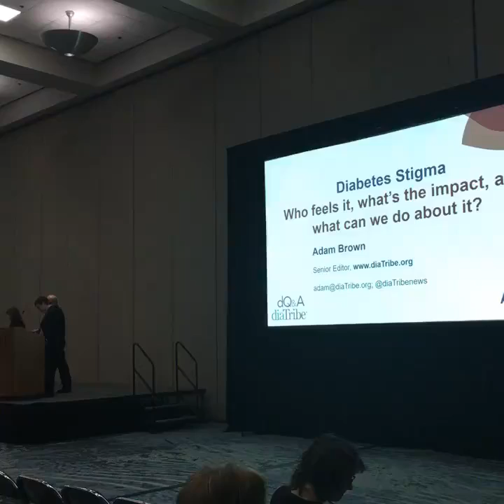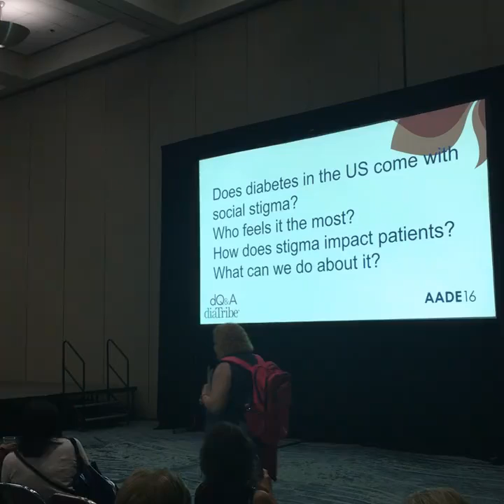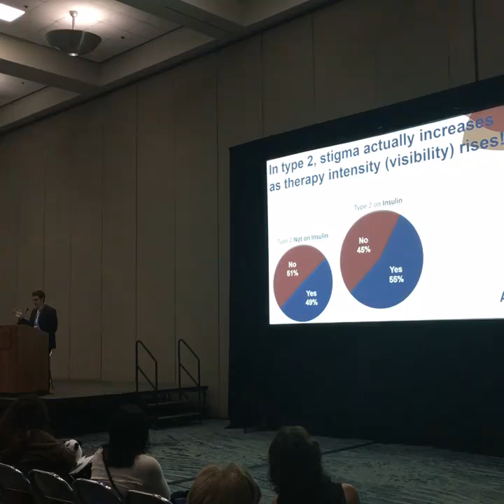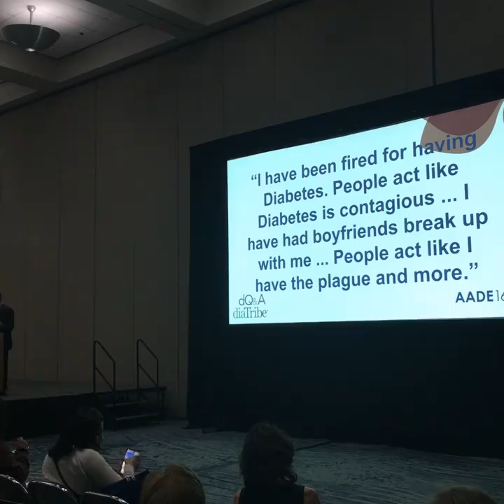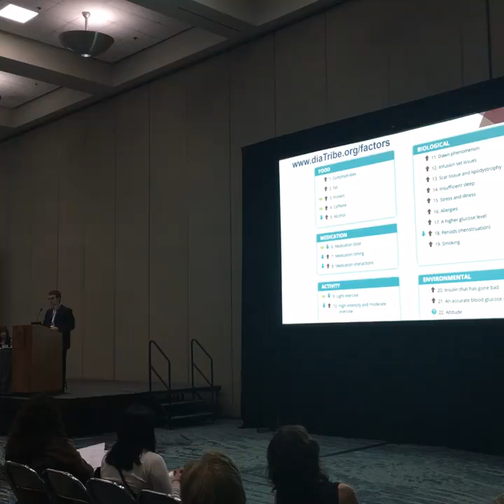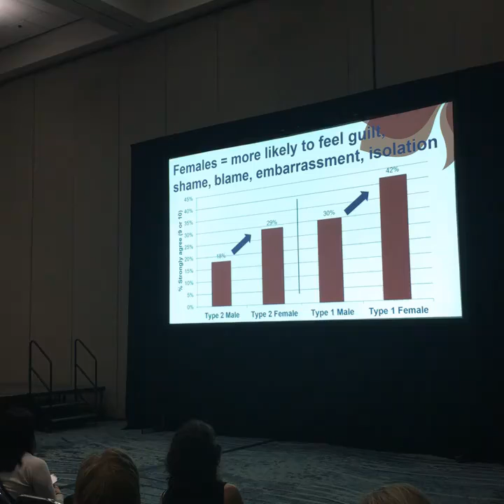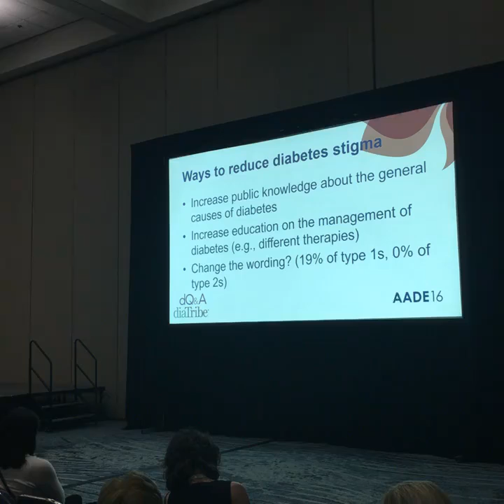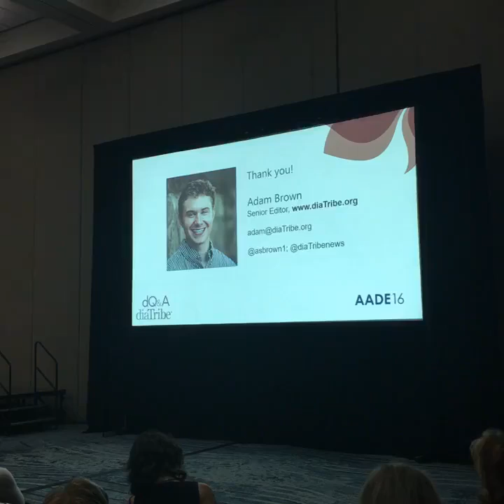diaTribe's Adam Brown on diabetes stigma and guilt at AADE 2016